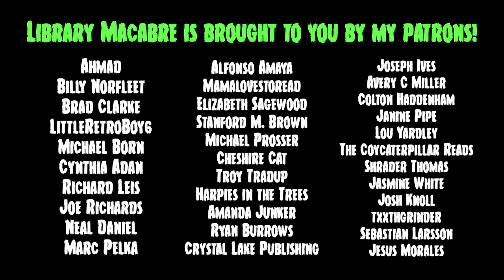PIVOT by L.C. Barlow | (Cult Book Review)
This very well may be one of my TOP 10 books of 2020.